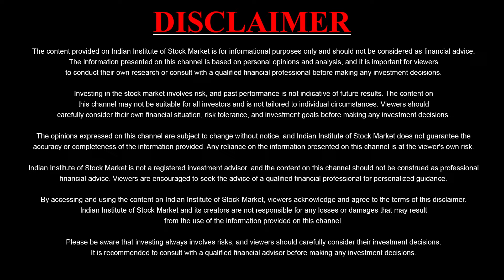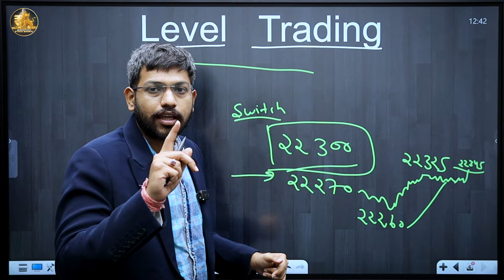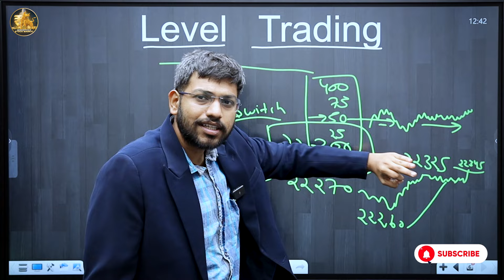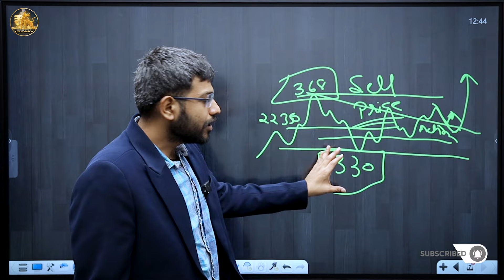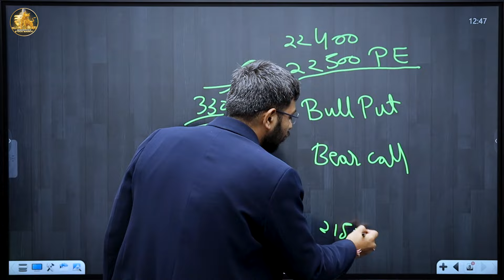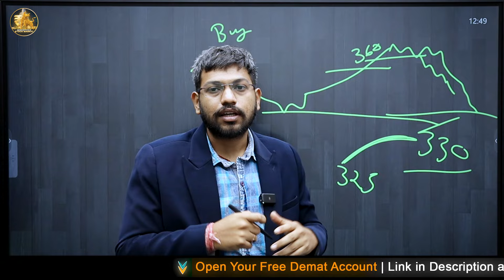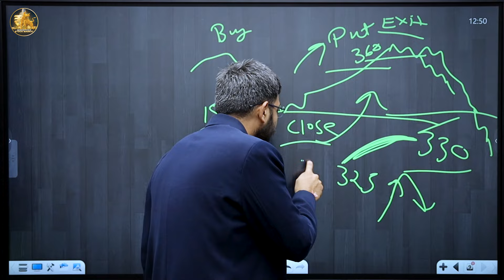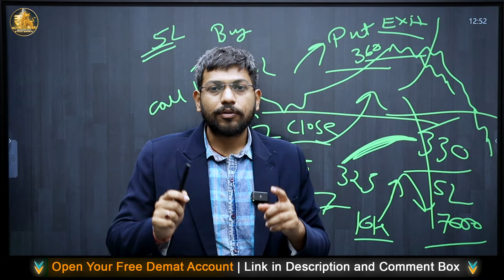What is Level Trading? | How To Do Level Trading | Learn Stock Market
Learn the basics of Level Trading and how to implement it in the stock market!